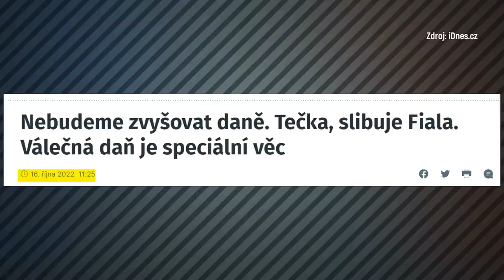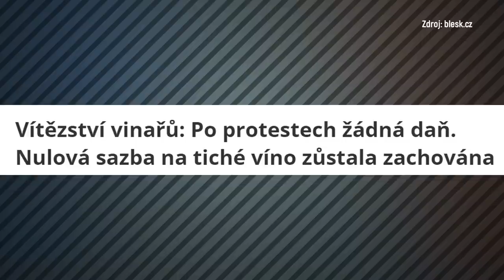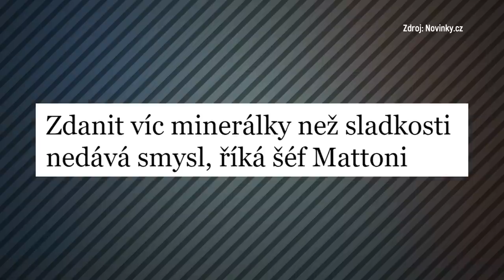KONEC českého PIVA?! VLÁDA se chová jako moravská MAFIE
Fiala slíbil, že jeho vláda nebude zvyšovat daně. Tečka. Jenže díra v rozpočtu zívá jak otevřená vrata. Nějak se to musí zalepit. Ale neberte prachy nám! Sousedům to vemte! Děsivá budoucnost čeká například pivo. Může za to moravský původ Petra Fialy?